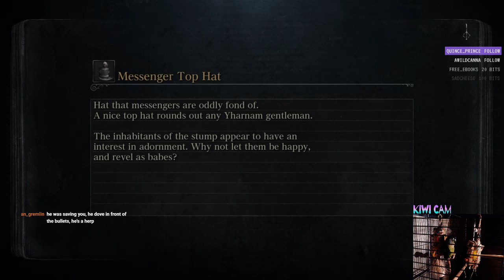Blubber (2019) // DLC time?? !commands | Bloodborne